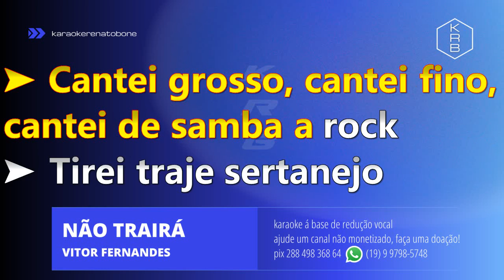O Que Será Que Nóis Não Tem - João Carreiro - PLAYBACK DEMONSTRAÇÃO